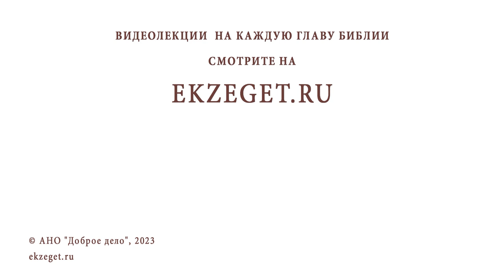ЧТО ТАКОЕ ЕРЕСЬ И КАК ЕЁ РАСПОЗНАТЬ ? Игумен Лука (Степанов)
Команда Экзегет.

В сегодняшнем видео на библейском портале Экзегет игумен Лука (Степанов) отвечает на вопрос: "Что такое ересь и как ее распознать?"

🔸  Ересь – отступление от святоотеческих догматов
🔸  Ложные учения
🔸  Пизнаки ереси
🔸  Символ Веры
🔸  Обличение. Истина во Христе